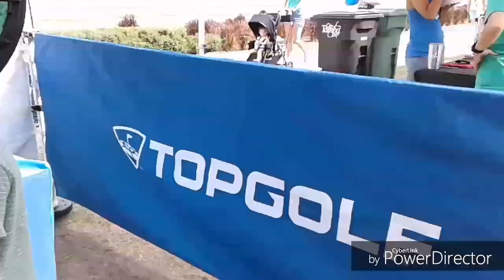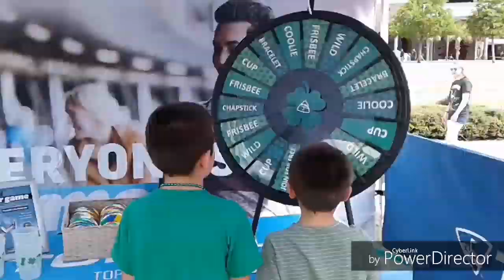St. Patrick's Day Florida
Mayors River o'green Fest down in Tampa Florida quick overview